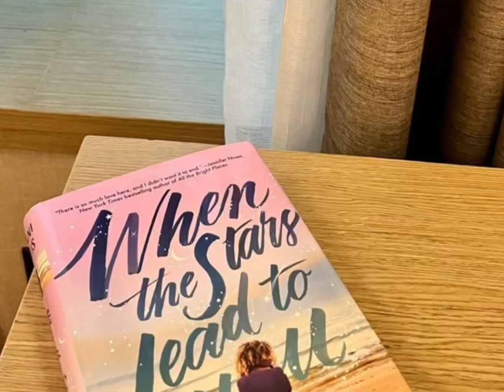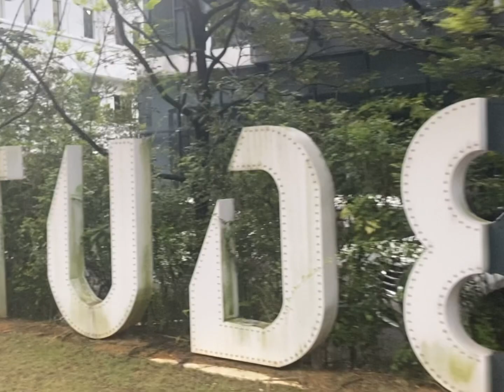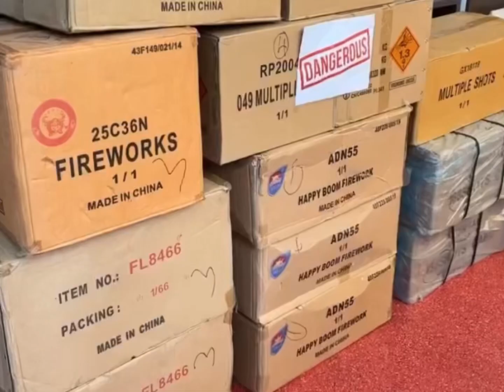KL 2023 | the garden mall shopping; Chinese restaurant; arabica; 太二酸菜鱼; doudoubake; klcc